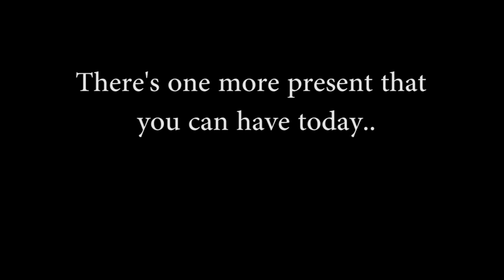Merry Christmas Kerrie!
Lots of love from Emma, Adrian & Mum xxx